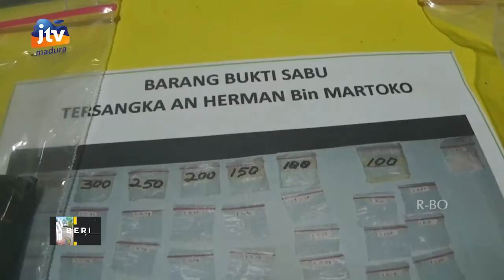Akibat Terdampak Covid 19, Kernet Truk Banting Setir Jadi Pengedar Narkoba